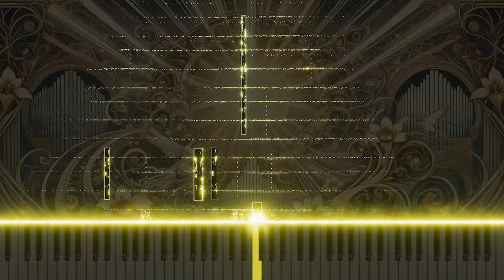Bach: BWV6 'Hochgelobter Gottes Sohn' Aria for Organ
Delve into the organ adaptation of 'Hochgelobter Gottes Sohn' from Johann Sebastian Bach's Cantata No.6, BWV6. Originally sung by a contralto, this aria celebrates the exalted Son of God and is imbued with a sense of divine adoration and gratitude. The organ adaptation magnifies these themes, allowing the profound spiritual messages to resonate through its deep, commanding tones. Watch this piece on YouTube, where the organ's dynamic range and emotive power beautifully articulate the celebration of divine glory, offering a transcendent auditory experience that uplifts and inspires.